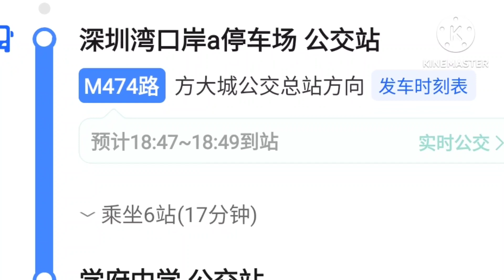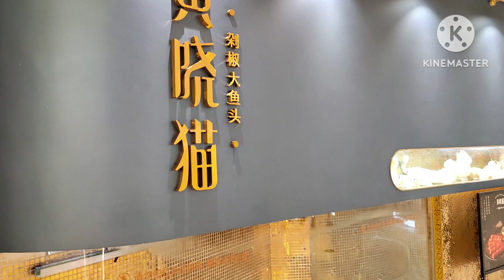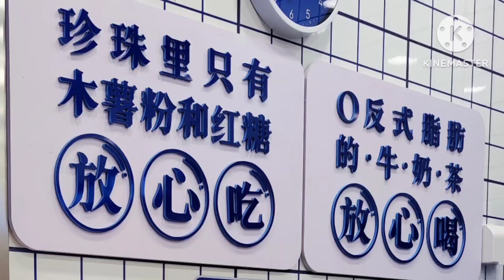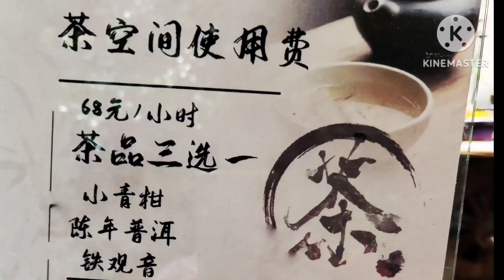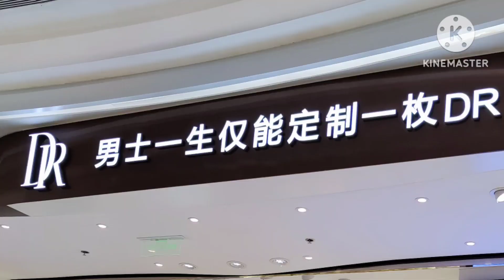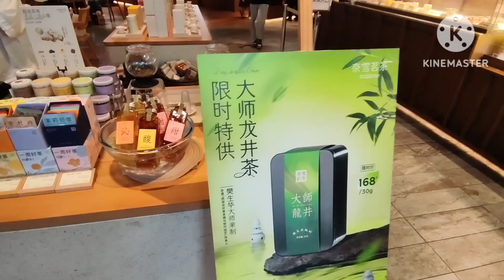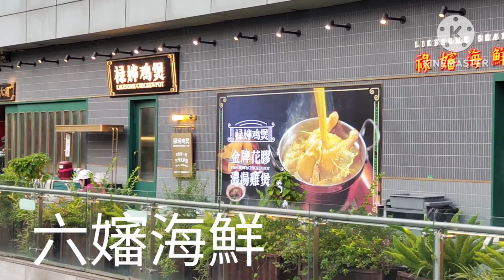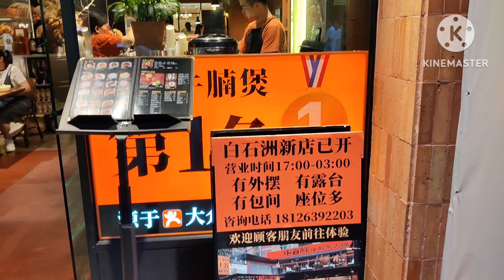海岸城一日遊 l 深圳灣口岸附近大型商場 l 后海地铁站D1出口 l 有不同類型食肆 l 小吊梨湯 l 奈雪生活 l 破店肥哈 l Ole 超市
越嚟越熱最好就係行商場
而深圳灣過關的話
地鐵又末開通
最好係搭巴士到附近商場
深圳灣巴士站乘474號巴士
7站後到達海岸城
這個商場可以行足一日
有好多個大型商場貫穿一起
亦有不同大小食店
shopping購物逛超市也可
不失為一個消暑好地方